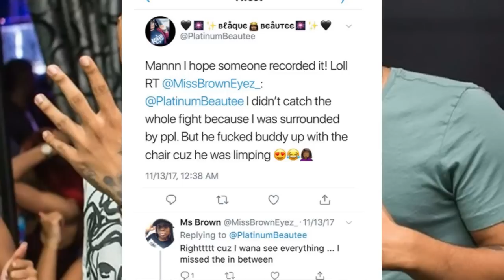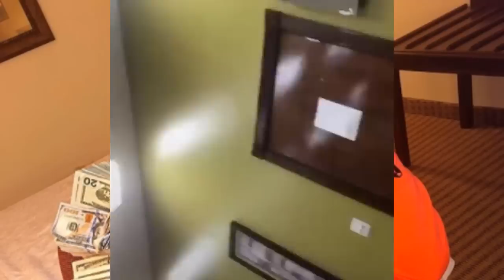Bow Wow & His Big Homie Wack Reacts To Leaked PUNCHED F00TAGE! Cheeks Reacts To PUNCHING HIM!